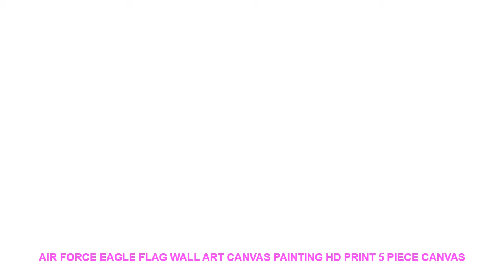Air Force Eagle Flag Wall Art Canvas Painting HD Print 5 Piece Canvas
Material : Canvas
Medium : Oil
Brand Name : XINRUI ART
Subjects : Still life
Frame : Yes
Frame mode : Framed Mirrors
Form : Combined
Technics : Spray Painting
Style : Classical
Support Base : Canvas
Original : Yes
Type : Canvas Printings
Shape : Irregular

Framed
Size0:10x15cmx210x20cmx210x25cmx1 (4x6x24x8inx24x10inx1)
Size1:20x35cmx220x45cmx220x55cmx1 (8x14inx28x18inx28x21inx1)
Size2:30x40cmx230x60cmx230x80cmx1 (12x20inx212x26inx212x32inx1)
Size3
:40x60cmx240x80cmx240x100cmx1(16x24inx216x32inx216x40inx1)
No Framed
Shipping
The Shipping way will choose as below piority.
1. ePacket
2. China Post Air Mail
3. EMS
4. DHL
Customer
Service
Dropshipping
Pre-Sales
After-Sales
Size0:10x15cmx210x20cmx210x25cmx1 (4x6x24x8inx24x10inx1)
Size1:20x35cmx220x45cmx220x55cmx1 (8x14inx28x18inx28x21inx1)
Size2:30x40cmx230x60cmx230x80cmx1 (12x20inx212x26inx212x32inx1)
Size3
:40x60cmx240x80cmx240x100cmx1(16x24inx216x32inx216x40inx1)
No Framed
Shipping
1. ePacket
2. China Post Air Mail
3. EMS
4. DHL
Customer
Service
Dropshipping
Pre-Sales
After-Sales

Similar Product
Electric Stainless Steel Barbecue Rotisserie Motor 220 240V Universal BBQ Grill Motor Kitchen Appliance Replacement Parts
DC 5V Electric Grill BBQ Barbecue Roast Motor Rotisserie Rotator Battery Operated Camping Picnic High Quality
DC 1 5V Electric Grill Motor BBQ Parts Grill Rotisserie Spit Motors Rotating Bbq Espeto Para
Barbeque Rotisseries Motor Bbq Grill Cyprus Greek Rotating BBQ Mo

Others Interior Decor Trens Videos :
Kawaii Lion Tiger Leopard Wall Art Canvas Painting Nordic Posters And Prints Cartoon Animals Wall Pictures Baby Kids Room Decor =
12pcs/lot 3D PVC Wall Stickers Magnet Butterflies DIY Fridge Magnet stickers Home Decor Poster Kids Rooms Wall Room Decoration 5 =
Home Decor Christmas Window Stickers Self Adhesive Hanging Snow Ball Pendant New Year Christmas Festival Glass Wall stickers =
Farm animal model Artificial Chicken Duck Goose figurines Bonsai home decor miniature fairy garden decoration accessories modern =
2018 3D Cartoon Sticker Creative Crystal Colophony Stickers Fridge Magnet Pussy ass Magnetic Stickers Funny Gift Home Decoration =